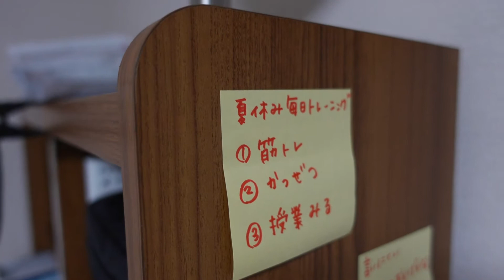【ほぼ毎日Vlog】20220820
お土産でいただいたソーキそば、美味しかった！
撮影したあとに盛り付けの酷さに驚愕。